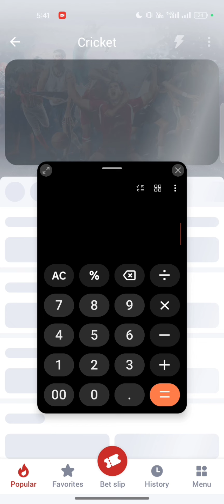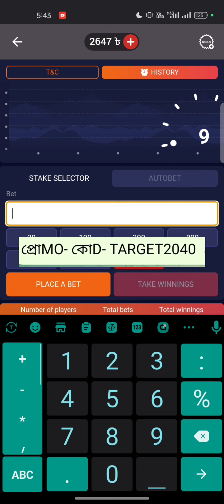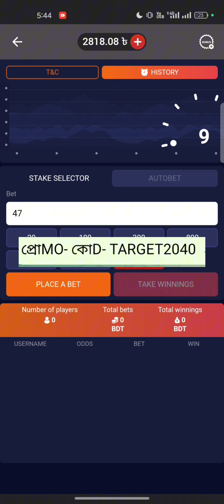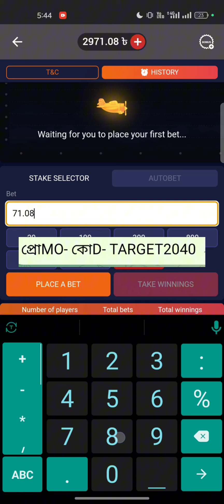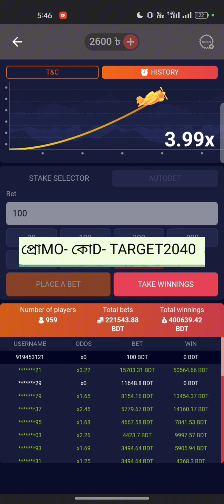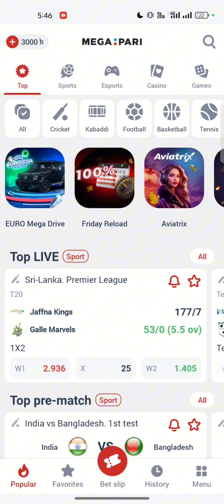2K To 4Lakh টার্গেট(1xBet Crash Game Tricks) | Part- 2